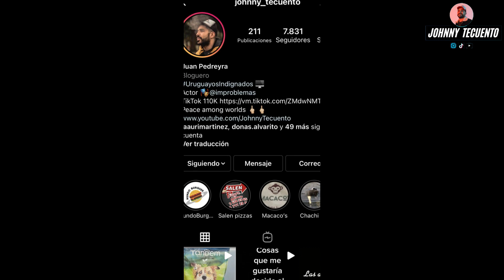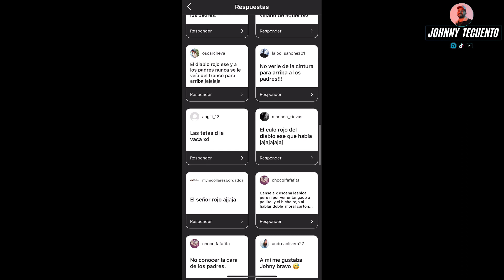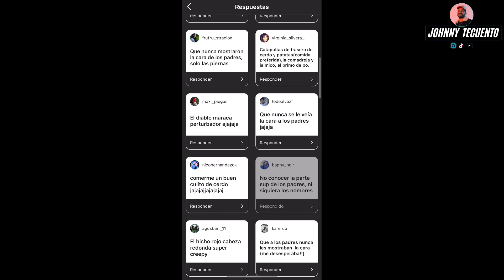La Vaca y el Pollito #1 (dibujito revolucionario)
Este fue uno de los primeros dibujitos pioneros en experimentar la bizarreada.
Enterate porque la cancelaron.

Seguime en